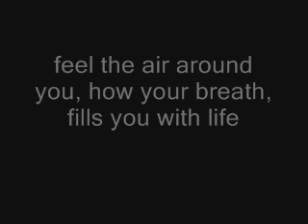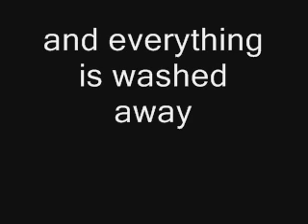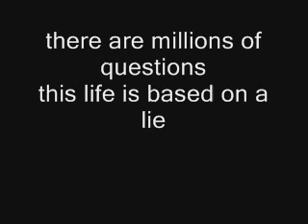one tree hill - tackleberry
Song from the Band "Tackleberry", founded in 2002 in Halberstadt, Germany; Recorded March 2009